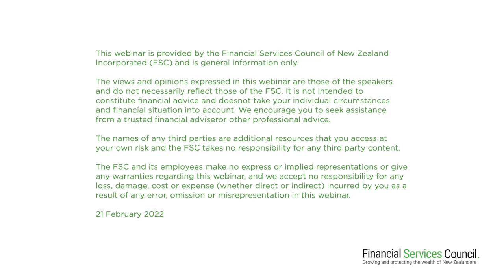FSC Future Ready Advice Summit - Political Session 1 with Hon Dr. David Clark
Hon Dr. David Clark is Minister of:
- Commerce and Consumer Affairs,
- Digital Economy and Communications,
- State Owned Enterprises
- Statistics and
he is also the Minister Responsible for the Earthquake Commission.

FSC Future Ready Advice Summit Political Session 1 with Hon Dr. David Clark, Member of the New
Zealand Parliament. David Clark spoke on his outlook for 2022, making sure people don’t fall into hardship, ensuring our financial institutions are sustainable. “If we can get the balance right we can open the door to infinite new possibilities. Financial markets are geared to providing better financial
outcomes.”